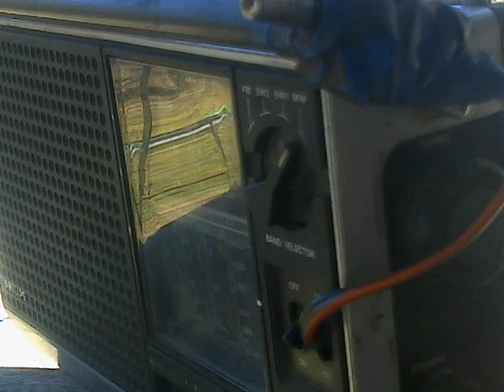Ebola Suspect Quarantined, At Gold Coast Hospital, Queensland, Australia.. !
Breaking News.
As it was foretold, within the Prophesy...; "This Bat-Eater's Disease will go far..., because the Internationational Airline & Tourism Industries will make it impossible to contain the Outbreaks on the African Continent, & no Nation has a Health System IN PLACE able to deal with the requirement to Barrier Nurse ALL Patients on presentation & until they prove to Not be infected with  Ebola Virus...
This should be interesting to observe...
I can't reply to anything, but I do enjoy reading the Comments which manage to appear...